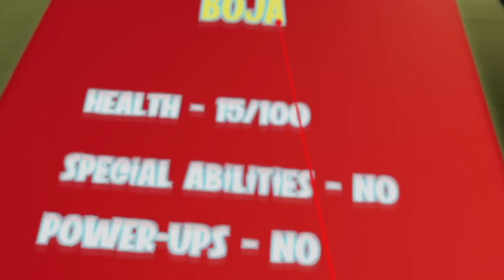Did i just play the WORST VR Fighting Game?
VR Immortal Fighting Game,I know there's a few bootleg VR games you can find but dare i say i've found one of the most "unique" fighting games of all time with character such as Thanos? ! Leave a like on the video if you enjoyed it.

This is my VR Gaming Funny Moment gaming series where i'll be playing varius Virtual Reality Games on the Valve Index and see what Steam Games i can play. Funny VR fails / Funny VR moments / VR funny moments / VR fails funny / VR videos funny. if you'd like to see me play more gaming Fighting or weird vr games let me know.